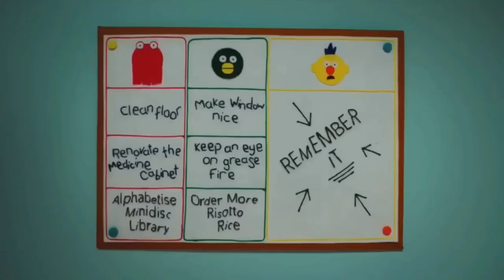DHMIS show but everyone is being rude to each other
Despite the rude way duck, yellow and red guy treat each other with, I think that they genuinely care about each other.

The content shown is for entertainment and fair purposes only.
Becky Sloan
Joe Pelling
Baker Terry